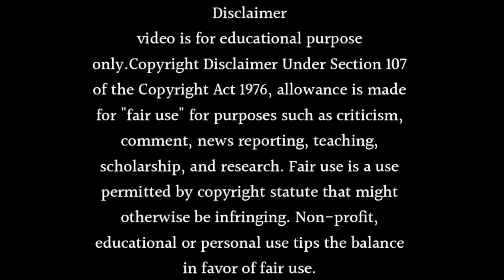Nath Krishna Aur Gauri Ki Kahani show : going off air in January 2024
About this video- Dosto Aaj Ki Is Video Me Maine Aapko Ye Bataya Hai Ki Nath Krishna Aur Gauri Ki Kahani  show : going off air in January 2024 Ummeed Hai Aapko Ye Video Bahut Hi Jyada Pasand Aayegi Thank You So Much.